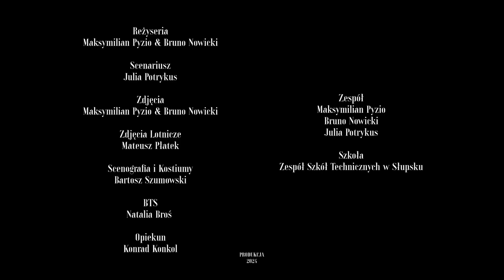Drużyna nr 55 - Monte Cassino